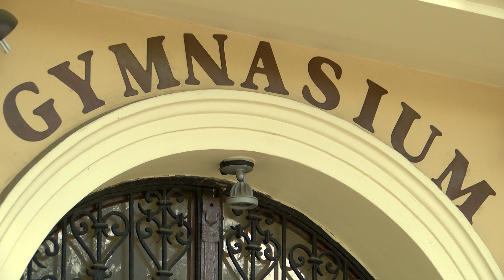Veliko interesovanje za sportski smer